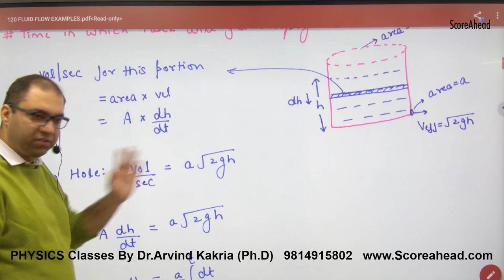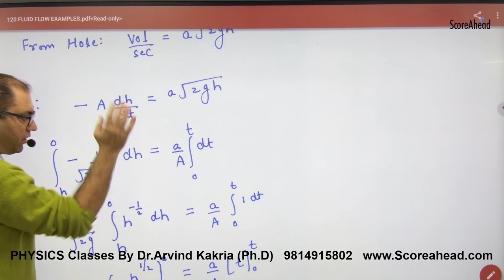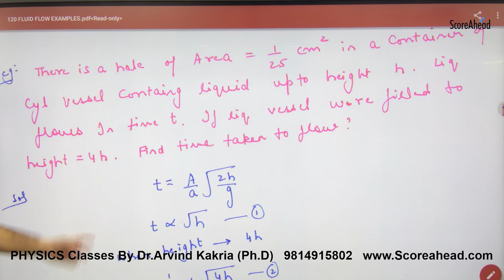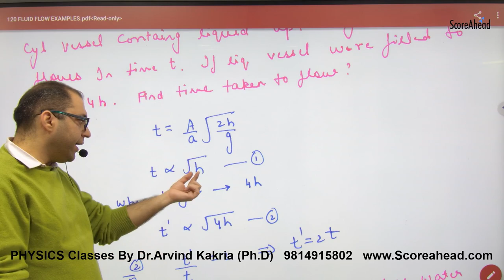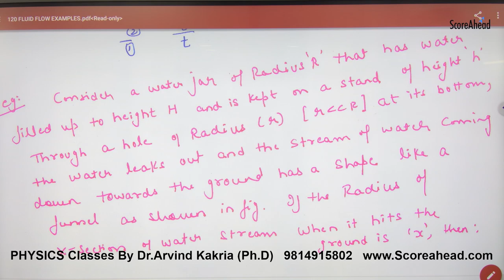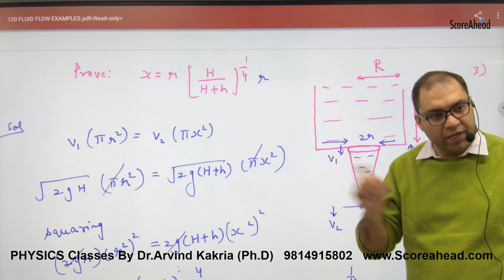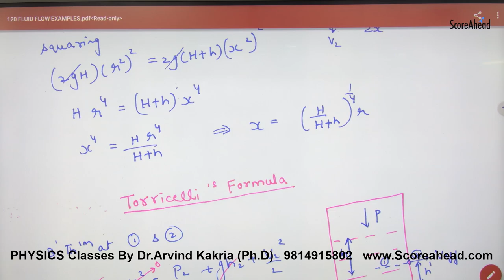269 Examples of Fluid Flow